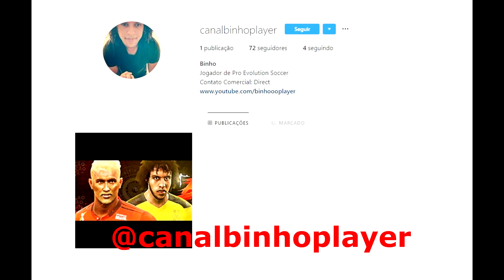FLAMENGO CONTRATA ÉVERTON CEBOLINHA 130 MILHÕES, TORCIDA ENLOUQUECE - PES 2019 - MASTER LEAGUE #41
Vídeo Gameplay faz parte da série de MASTER LEAGUE no PES 2019 (Pro Evolution Soccer 2019).

Use o Cupom: BINHO